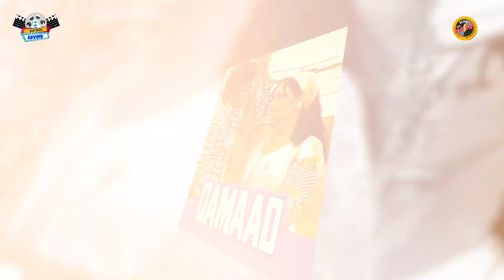INTRESTING FACTS ABOUT DAMAAD | AMOL PALEKAR | RANJEETA KAUR | A LIST WITH ARVIND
About Channel:
No radio station, other than Radio Nasha, does justice to the excitement, romance and attitude of the magical eras of 1970s-1990s. Radio Nasha 91.9 FM was launched in Mumbai in April 2016. Radio Nasha is the first ever radio station packed with passion, fuelled by Bollywood celebrities and driven by RJs with a style that is young, energetic and classy. The station makes retro ‘cool’ and is a destination station for listeners.